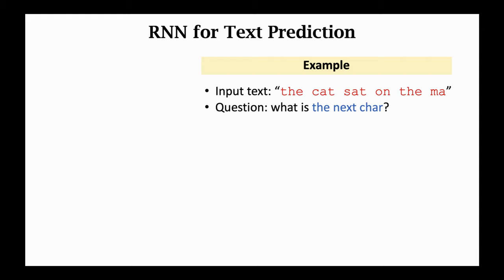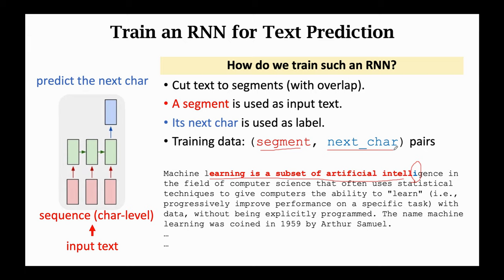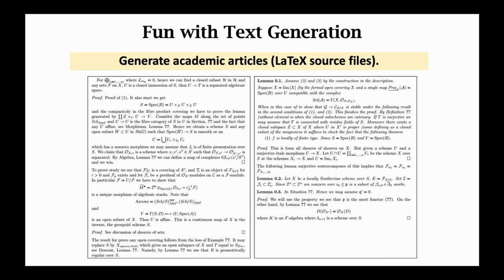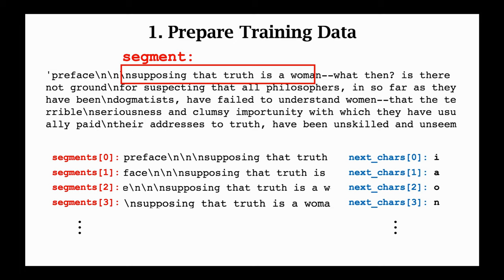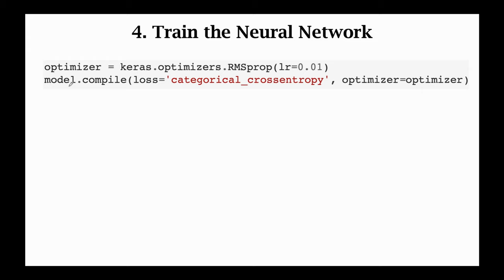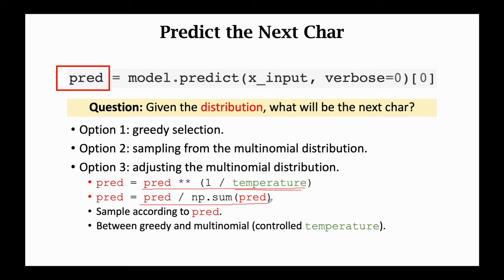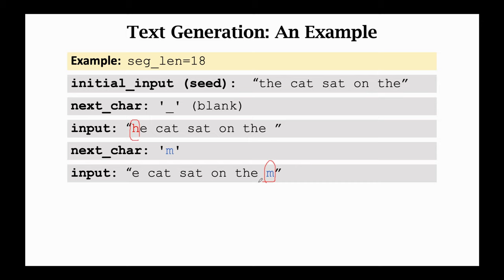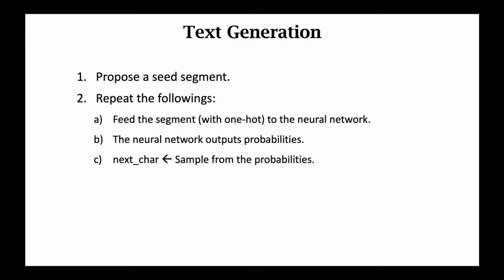RNN模型与NLP应用(6/9)：Text Generation (自动文本生成)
这节课的主要内容是Text Generation (自动文本生成)。我们训练一个文本生成器，用来自动生成文本。

文本生成器代码：François Chollet 的书 Deep Learning with Python 第8.1节。